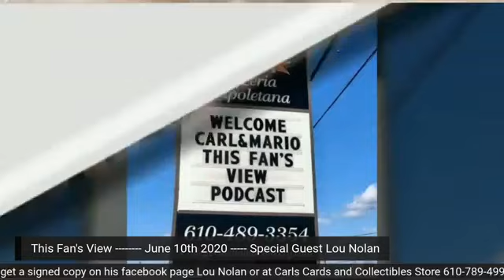This Fan's View - Jun 10, 2020 Special Guest Lou Nolan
This Fan's View live virtual broadcast with special Guest "The Voice of the Flyers" Lou Nolan!